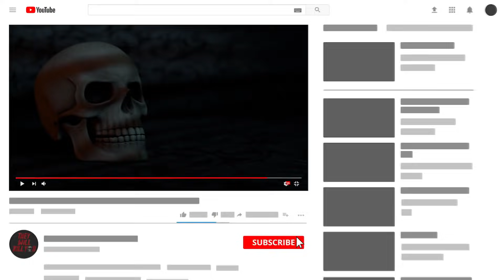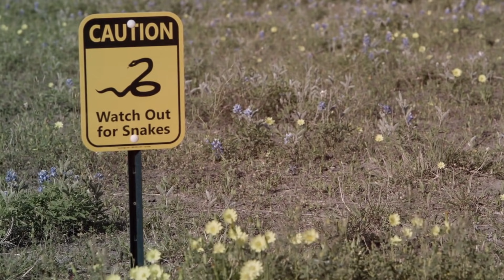STAY AWAY From This Island!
Ilha da Queimada Grande, also known as Snake Island is a place you should avoid! Let's take a look at some facts about this scary island.

Number 7 Ilha da Queimada Grande
This island has crystal-clear waters, a lush rainforest and a mild climate that’s typically between 65 to 82 degrees Fahrenheit. From the outside, Ilha da Queimada Grande, located about 21 miles off the coast of Sao Paolo, Brazil, looks like an ideal holiday destination. The islands surface is 4,600,000 square feet and, by some estimates, there were once over 400,000 snakes. This would amount to a snake for every 10.6 square feet, which is why Ihla da Queimada Grande has appropriately come to be known as Snake Island. Today, the snake population is believed to be much lower than previous estimates.
Number 6 History
Despite its reputation as one of the world’s most dangerous places, the island was once populated. The name ‘Ilha da Queimada Grande’ roughly translates as ‘Big Burnt Island’. Its origins can be traced to an attempt by the local population to clear the land by deforestation. They burned off portions of the rainforest to make room for a banana plantation. A lighthouse was built in 1909 with the purpose of steering ships away from the island. Once it was converted to being automated, in the 1980s, the last human inhabitants left the island. In fact, there aren’t any mammals living on Snake Island at all. One of the most obvious questions is how the island became inhabited by so many snakes? The main theory is that, about 11,000 years ago, rising sea levels separated Ihla da Queimada Grande from mainland Brazil. The snake species that remained on the island evolved differently than the others. This allowed them to reproduce at a rapid rate and spread throughout the island. They also didn’t have much prey, as all the rodent population had disappeared, so they adapted accordingly. Their main source of food became the migratory birds which visited the island at certain times of the year. an as they could simply fly off.
Number 5 Golden Lancehead
The main reason why nobody’s allowed on the island is the golden lancehead. Known by the scientific name Bothrops Insularis, this snake can grow to lengths of  28 to 46 inches. It draws its common name from the elongated shape of its head, which is typical of all snakes in the Bothrops genus, and the yellowish-brown color of its underside. It’s believed that a common ancestor of Bothrops insluaris and Bothrops jararaca, the golden lancehead’s closest mainland relative, migrated to the island when the sea levels were low. Evolution would eventually split the snake into two separate subspecies. The golden lancehead has a longer tail, which is most likely an adaptation that enables it to maneuver through trees, where it does most of its hunting. Its diet mainly consists of migratory birds, and not rodents, like the jararaca’s. Even though the island is home to about 42 bird species, the golden lancehead mostly relies on two a type of flycatcher called Elaenia chilensis and Troglodytes musculus, also known as the southern house wren.
Number 4 Research
Bothrops insularis’ relatives, also known by the common name ‘lanceheads’ are responsible for about ninety per cent of all the snake bites in Brazil. Marcelo Duarte is a scientist with the Brazilian Butantan Institute, which studies the pharmaceutical applications of reptilians.
Number 3 Outlawed
That doesn’t mean that a permit to visit the island is available for anyone, provided they bring a doctor with them. The ban put in place is meant to protect both the endangered golden lanceheads and those who could be bitten. Special permission is usually granted to researchers and biologists studying this rare snake species, in the hopes of better understanding the Bothrops genus, as a whole.
Number 2
Most people would regard setting foot on an island where the ground slithers with snakes as a nightmare come true. Others, however, see it as opportunity to make money. The price for a golden lancehead reportedly ranges from $10,000 to $30,000. Since these snakes are only found on Ilha da Queimada Grande, their population was affected by whatever transformations the island went through.
Number 1 Legends
It was inevitable that an island entirely populated by snakes would be surrounded by a fair degree of mythology.